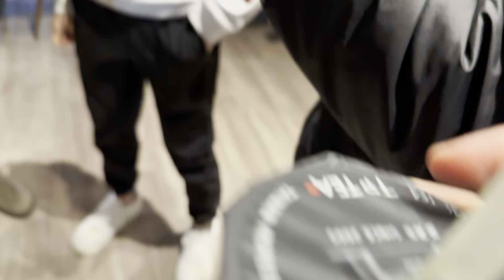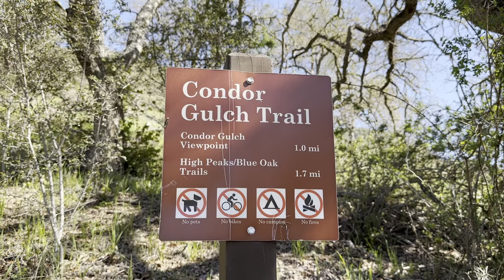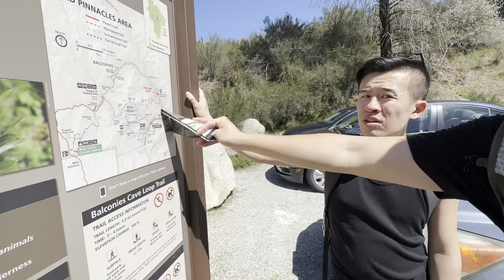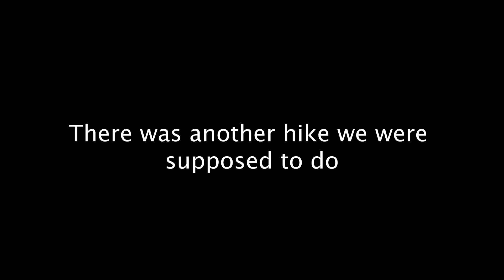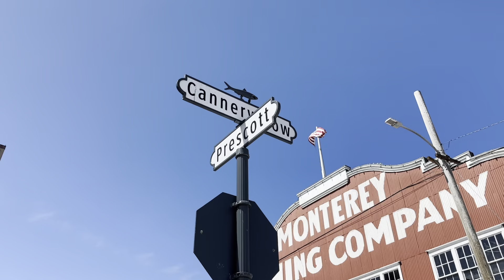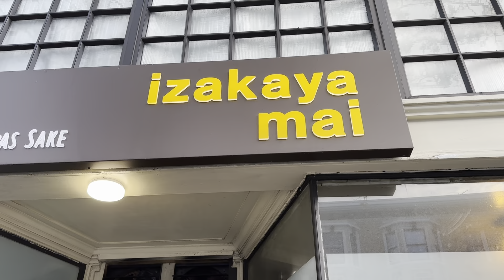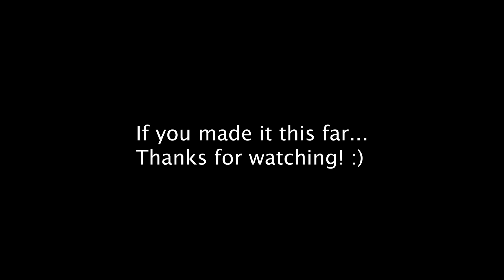Small Group Trip Vlog: Pinnacles National Park and Monterey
Here is a vlog of my small group trip. We stayed overnight and paid a visit to Pinnacles National Park and Monterey. Enjoy the good vibes and authentic interactions.